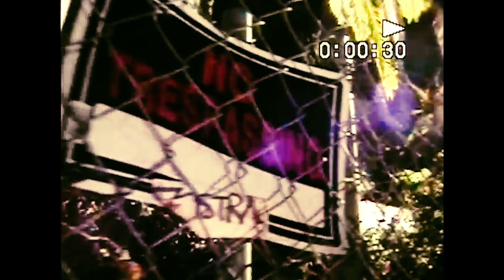David Shawty & Caspr - Kiss+Touch (Dir. @pg3gonzalez) Music Video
David Shawty & Caspr - Kiss+Touch (Prod. Deliverthecrush)

Directed by: @pg3gonzalez